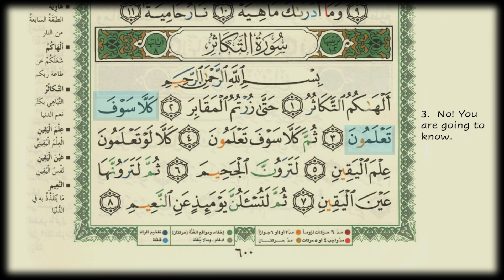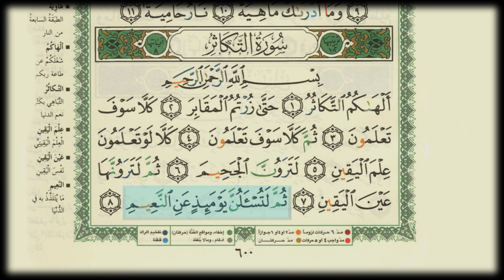At-Takatsur - Mishary Rashid Alafasy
Surah At-Takathur (The Rivalry in Worldly Increase) is the 102nd chapter of the Qur'an, consisting of 8 verses. This short Surah addresses themes of materialism, distraction by worldly pursuits, and the consequences of excessive attachment to wealth and competition for status.

Key Themes of Surah At-Takathur:

1. Condemnation of Excessive Materialism and Competition (Verses 1-2):

- The Surah opens by addressing humanity’s obsession with "takathur," meaning the rivalry in accumulating more and more wealth, status, or social connections.
- It warns that this constant drive to amass worldly gains leads to negligence of the hereafter, diverting people from their spiritual responsibilities.

2. Wake-Up Call to Mortality and the Reality of the Hereafter (Verses 3-5):

- It reminds people that this pursuit of material wealth will be cut short by death, "until you visit the graves."
- The Surah serves as a wake-up call, urging believers to reflect on the temporary nature of life and reminding them that they will be held accountable for their actions.

3. Awareness of the Consequences in the Hereafter (Verses 6-8):

- The Surah warns that people will eventually realize the truth and face the consequences of their actions in the hereafter.
- It ends by mentioning that on the Day of Judgment, people will be questioned about the blessings they received in this life, highlighting the importance of gratitude and responsibility in managing the resources bestowed upon them.

Overall Message:
Surah At-Takathur offers a powerful reminder about the dangers of becoming consumed by worldly competition. It calls on people to prioritize spiritual growth over material gain, recognize the fleeting nature of this life, and prepare for the hereafter. The Surah stresses that true success lies not in accumulating wealth but in living a life of purpose, consciousness, and accountability.

Surah At-Takatsur (Persaingan yang Berlebihan) adalah surah ke-102 dalam Al-Qur'an, terdiri dari 8 ayat. Surah ini tergolong dalam kategori surah Makkiyah dan membahas tentang kesibukan manusia dalam berlomba-lomba mengumpulkan harta, kedudukan, dan kenikmatan duniawi, yang akhirnya melalaikan mereka dari tujuan hidup yang sebenarnya.

Tema Utama Surah At-Takatsur:

1. Kecaman terhadap Materialisme Berlebihan dan Persaingan Duniawi (Ayat 1-2):

- Surah ini dimulai dengan kecaman terhadap "takatsur" atau sifat berlebihan dalam berlomba-lomba mengumpulkan kekayaan, status, atau hubungan sosial.
- Allah memperingatkan bahwa kesibukan ini membuat manusia terlena dan lupa terhadap akhirat, sehingga mereka mengabaikan tanggung jawab spiritual dan tugasnya kepada Allah.

2. Peringatan tentang Kematian dan Kehidupan Setelahnya (Ayat 3-5):

- Surah ini mengingatkan bahwa pencarian duniawi ini akan terhenti ketika seseorang "mengunjungi kuburan" atau meninggal dunia.
- Ini menjadi pengingat bagi manusia untuk menyadari betapa singkatnya kehidupan di dunia dan mengingatkan bahwa setiap orang akan bertanggung jawab atas perbuatannya di akhirat.

3. Kesadaran akan Akibat di Akhirat (Ayat 6-8):

- Surah ini memperingatkan bahwa pada akhirnya manusia akan menyadari kebenaran, yaitu adanya balasan di akhirat untuk semua perbuatan yang dilakukan di dunia.
- Di akhir ayat, Allah mengingatkan bahwa pada Hari Kiamat manusia akan ditanya tentang nikmat-nikmat yang telah mereka terima, sehingga menekankan pentingnya rasa syukur dan tanggung jawab dalam memanfaatkan segala yang telah diberikan Allah.

Pesan Utama:
Surah At-Takatsur memberikan peringatan yang mendalam mengenai bahaya jika manusia tenggelam dalam persaingan duniawi. Surah ini mendorong umat manusia untuk lebih mendahulukan pertumbuhan spiritual daripada perolehan materi, menyadari sementara-nya kehidupan dunia, dan mempersiapkan diri untuk kehidupan akhirat. Dalam pandangan Islam, kesuksesan sejati bukan terletak pada banyaknya harta, tetapi pada ketakwaan, kesadaran akan tujuan hidup, serta hidup dengan penuh tanggung jawab dan keikhlasan.